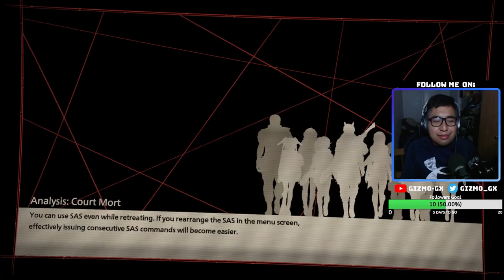OH CRAP BASKET! | Scarlet Nexus FULL GAMEPLAY #33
►Schedule:
Starting the week of October 4th, 2021 episodes will go out Mondays, Tuesdays, Thursdays, Fridays, Saturdays, and Sundays.
The following week will be Tuesdays, Wedenesdays,Thursdays, Saturdays, and Sundays.

This is the schedule as it doesn't interfere with another project on the channel which was revealed on August 30th,  2021. This schedule will be changed later on in the near future. So be sure to be on the lookout in the description of each episode.